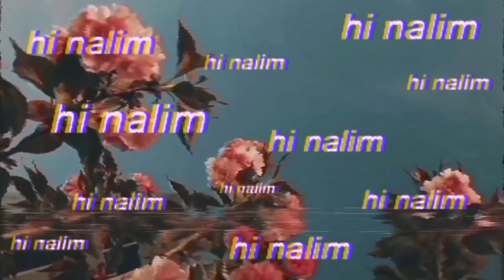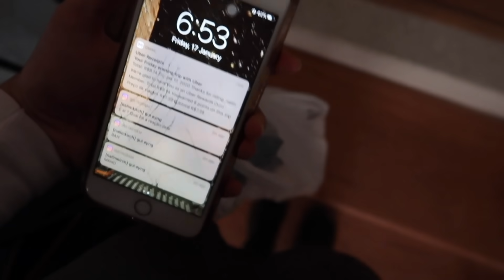um vlog aleatório das férias!!! *quase fui expulsa da loja kkkk*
oii gente, sdds de fazer vlog aleatórios e inúteis, espero que vcs gostem bjs
é isso, espero que gostem e não esquece do like!